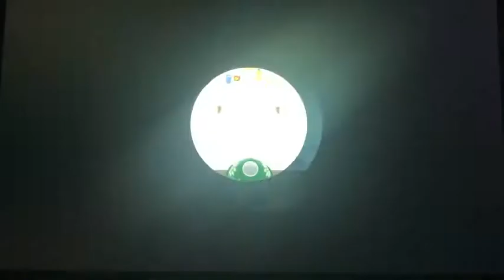Gwen’s Birthday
Happy Birthday 🎉 Gwen! 🎂🥳